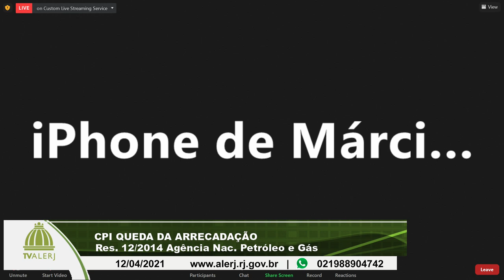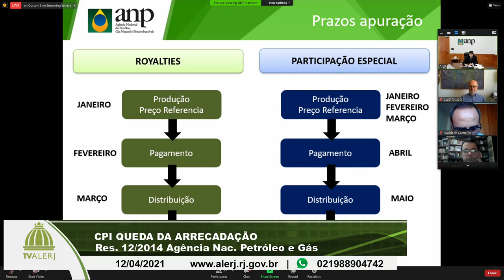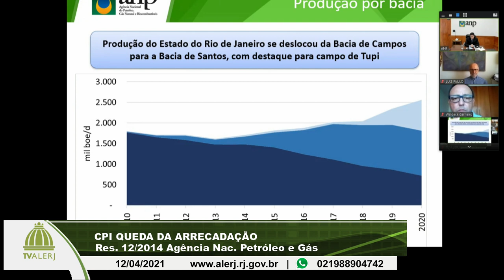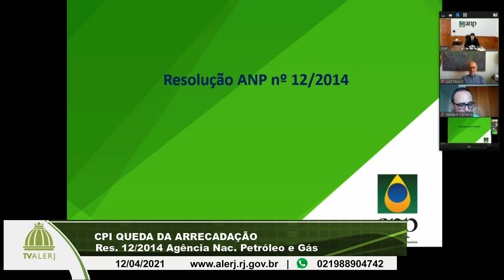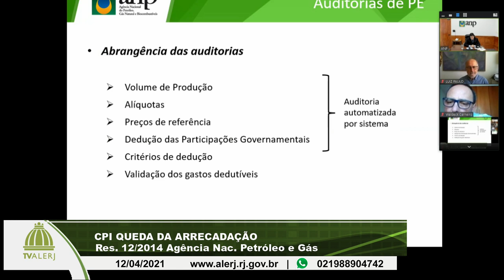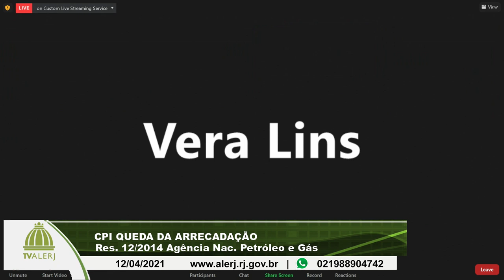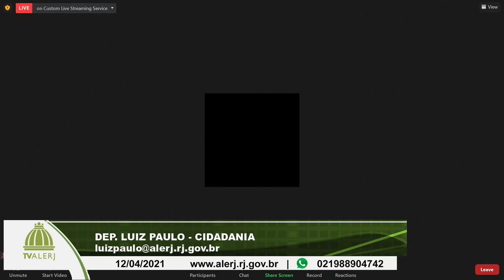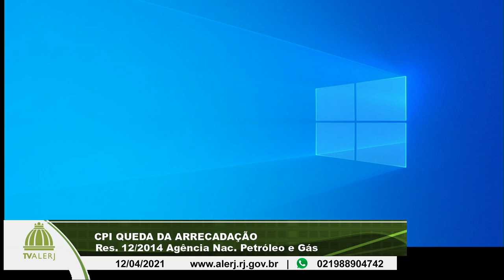REUNIÃO CPI QUEDA ARRECADAÇÃO ESTADO DO RJ 12042021 20M